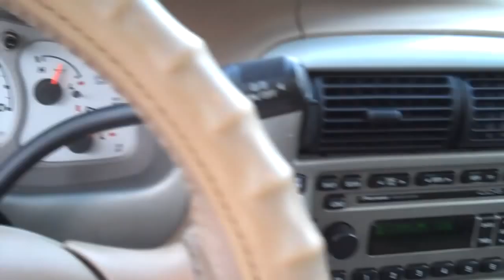2001 Ford Explorer Sporttrac - Knoxville Used Car Dealer